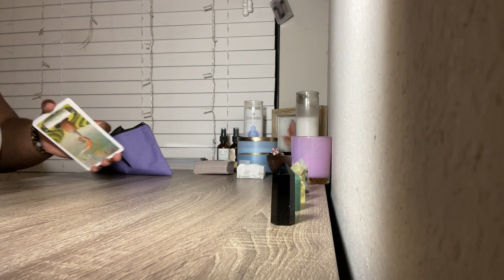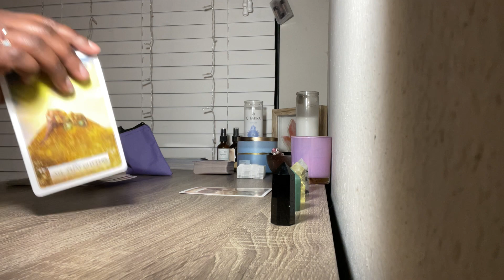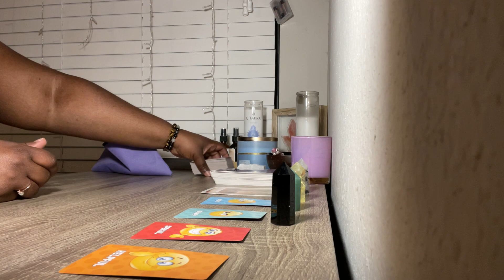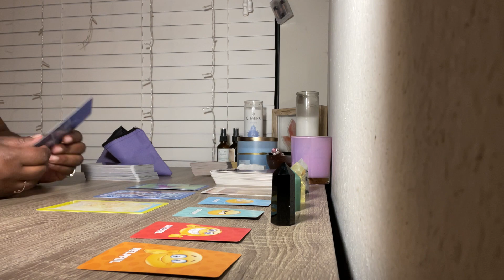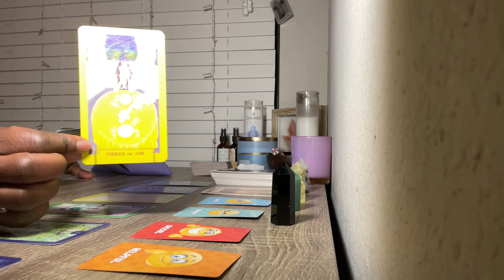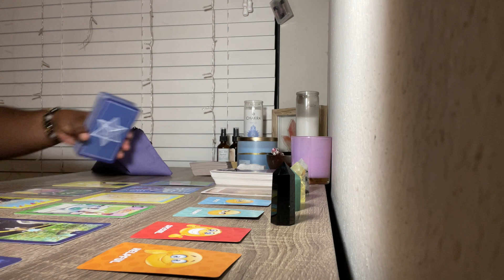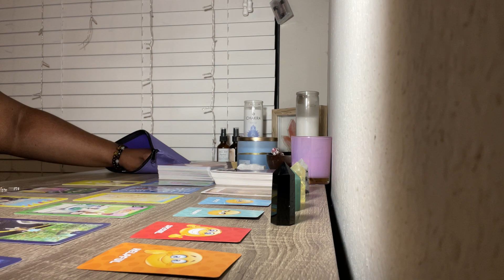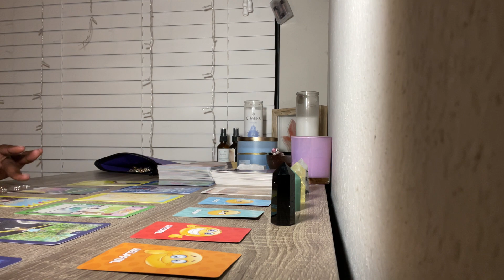Capricorn ♑️: Healing From Past Hurt And When You Least Expect It A Surprise. It’s A Miracle 😂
Hello

This is a general reading. Please only take what resonates and keep in mind that energies change frequently, and people have free will. This reading is for guidance and is not to be seen as a solution as you know your situation best.

Amazon Wishlist (Oracle & Tarot Cards)

Personal Readings Are Now Open: Head to the website to book. I do have weird hours for my bookings, and that is because I am a single full-time mother, in graduate school ( Master's degree coming soon), and I work a full-time job. I will open up my hours by my schedule. Thank you for understanding.